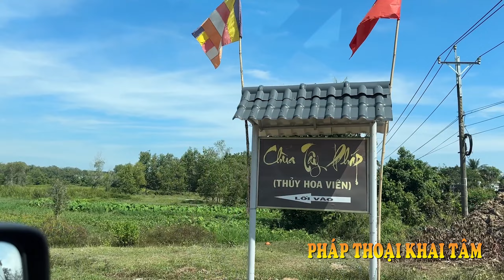HT. Thích Chân Tính cùng Ban Truyền Thông về chùa Quảng Pháp - Tây Ninh hái ỔI và MÍT cực ngon !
Kênh PHÁP THOẠI KHAI TÂM nơi chia sẻ Phật pháp bao gồm: Pháp Thoại của nhiều giảng sư nổi tiếng, hài kịch, ca nhạc Phật Giáo, ca nhạc Thiếu Nhi, phim truyện Phật Giáo, Đại Lễ lớn trong năm,…
Kính chúc quý Phật tử, cùng các bạn, luôn thân tâm thường lạc, vạn sự kiết tường như ý...!